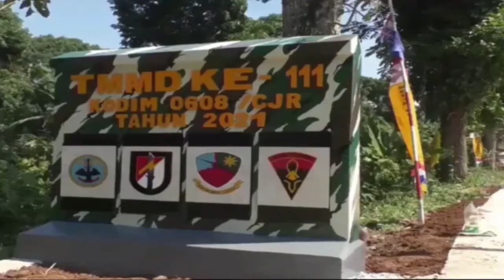Brigjen Sasongko Hardono Nitenan Lokasi Tmmd Ka-111 | TP | BANDUNGTV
TP | BANDUNGTV | DERI FIRMAN | Kagiatan Tentara Menunggal Masuk Desa Atawa TMMD, Di Kabupaten Cianjur Diapresiasi Ku Ketua Tim Wasep Mabes TNI Brigjen Sasongko Hardono, Nalika Nitenan Ka Eta Lelewek. Brigjen Sasongko Bangun Bungah Naker, Nitenan Masarakat Ciandam, Anu Ngarasa Bagja Kana Prakprakan Pangwangunan Anu Dipaju Dina Prakprakan TMMD.